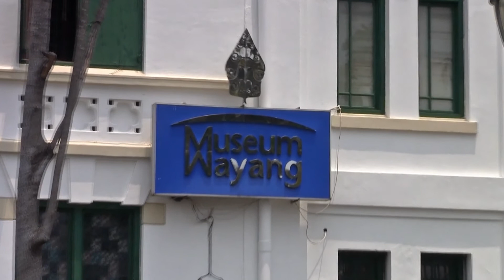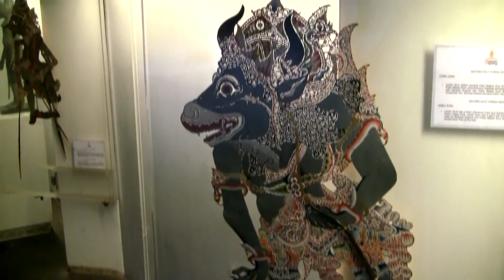Indonesia -- Java -- Jakarta -- Wayang Museum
Indonesia : Jakarta : Wayang Museum (2013)

Wayang (Krama Javanese: Ringgit, "Shadow"), also known as Wajang, is a form of puppet theatre art found in Indonesia and other parts of Southeast Asia,[1] wherein a dramatic story is told through shadows thrown by puppets and sometimes combined with human characters. The art form celebrates the Indonesian culture and artistic talent; its origins are traced to the spread of Hinduism in the medieval era and the arrival of leather-based puppet arts called Tholu bommalata from southern India.
[Source: Wikipedia]